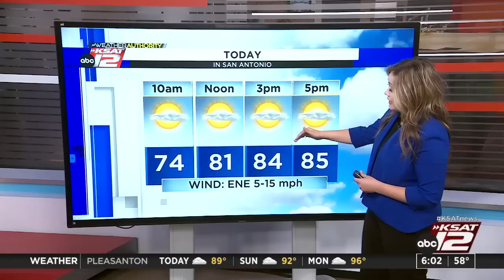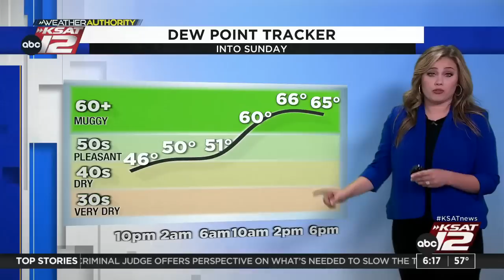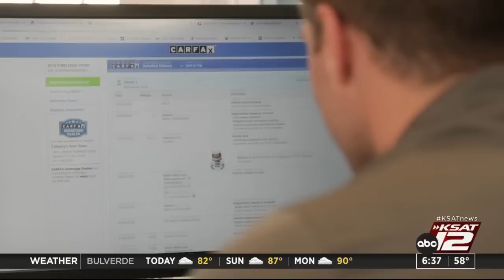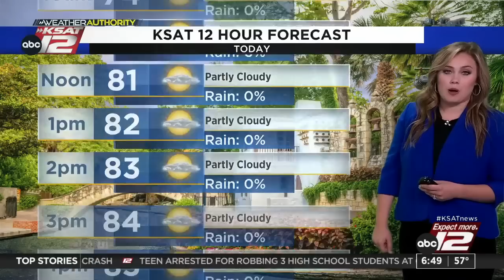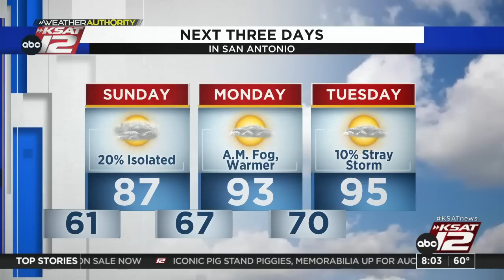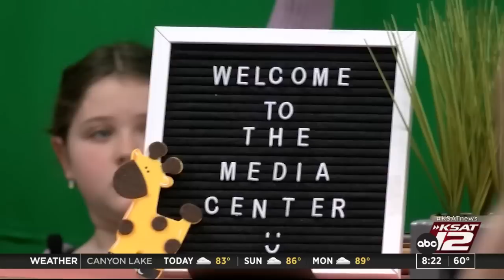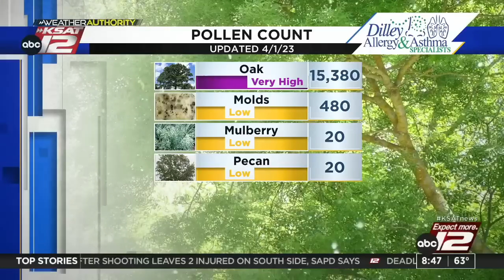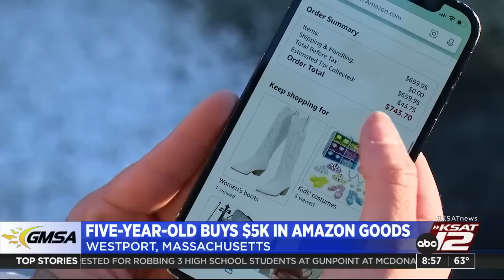GMSA Weekends : Apr 01, 2023